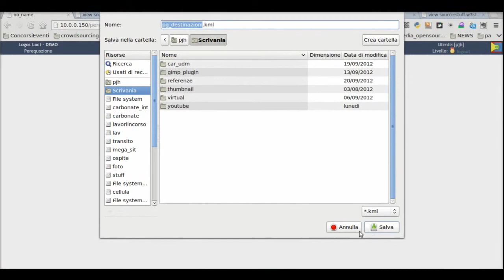Google Map KML) php generator